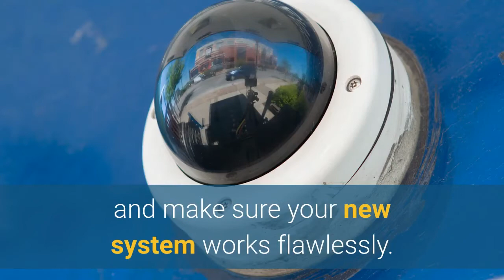Best Home Security Cameras Beaumont | Vivint Smart Home Security Systems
Vivint Smart Home Security Systems

Vivint delivers an integrated smart home system with in-home consultation, professional installation and support delivered by its Smart Home Pros, as well as 24/7 customer care and monitoring. Dedicated to redefining the home experience with intelligent products and services, Vivint serves more than 1.4 million customers throughout the U.S.

State-of-the-art security cameras and sensors are matched by our intuitive Smart Hub and Smart Home App. The Smart Hub is a stylish 7-inch touchscreen that makes it easy to control your smart home. Our top-rated app lets you stay in control when you’re on the road.

Your Vivint Smart Home is, first and foremost, your home. That’s why we let you take charge. You select only the options you want. Our Smart Home Pros handle the installation and make sure your new system works flawlessly.